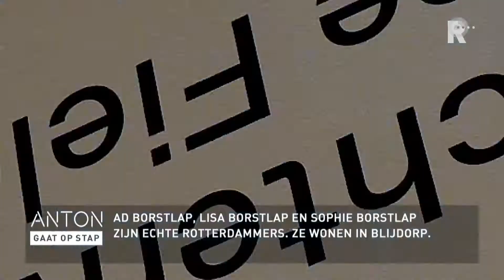Anton gaat op stap, aflevering 3: drie generaties Rotterdammers.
In &apos;Anton gaat op stap&apos; gaat presentator Anton Slotboom, bekend van zijn cultuurtips op TV en Radio Rijnmond, dit najaar op pad met Rotterdammers.In de derde aflevering van &apos;Anton gaat op stap&apos; neemt hij maar liefst drie generaties Rotterdammers mee op avontuur: opa Ad Borstlap, dochter Lisa Borstlap en kleindochter Sophie. Anton neemt deze drie rasechte Rotterdammers uit Blijdorp tijdens de kerstvakantie een dag lang op sleeptouw. Er blijkt volop te beleven in de stad voor gezinnen en kinderen. Sophie beleeft dan ook de dag van haar leven. &quot;Rotterdam is inderdaad verre van saai&quot;, jubelt opa Ad in de Kunsthal, als Sophie weer eens vrolijk weg is gerend. &quot;Er is zo veel te beleven en te doen!&quot;Daar is Anton het mee eens. &quot;Deze stad heeft zo veel te bieden. Al helemaal aan gezinnen en families met kinderen. Het is zalig om daar in te duiken.&quot;Bekijk nu de aflevering en ontdek waar de lekkerste chocomel van de stad wordt geschonken en zie hoe vreselijk leuk, maar ook razend moeilijk, schaatsen toch kan zijn. Het slot van de aflevering is bovendien voor de piepjonge gastpresentatrice Sophie. Van de microfoonvrees van het begin was toen bepaald geen sprake meer...Aflevering drie kwam tot stand dankzij de Kunsthal, Chocolate Company en Schaatsbaan Rotterdam. Kijk hier aflevering 1, met studente Susanne, en aflevering 2, met Hassan en Ferah terug.